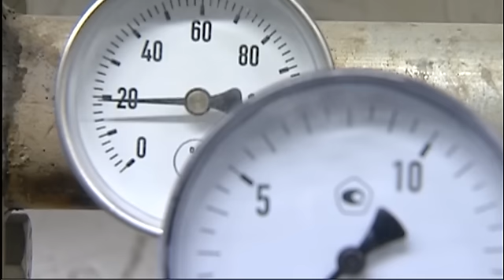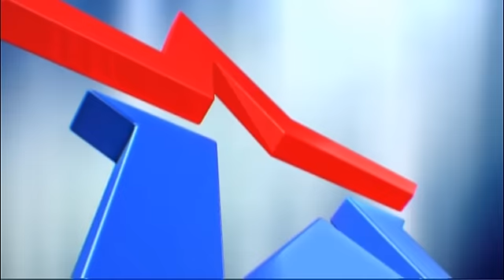Итоги деятельности Минобороны: Совершенствование системы материально-технического обеспечения